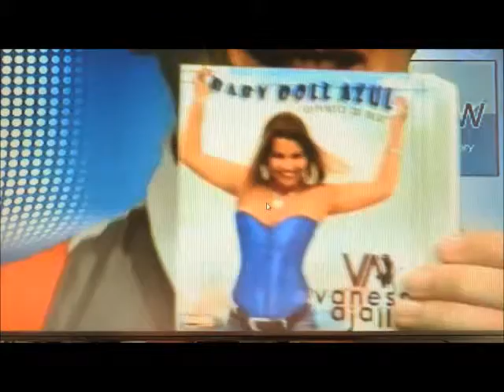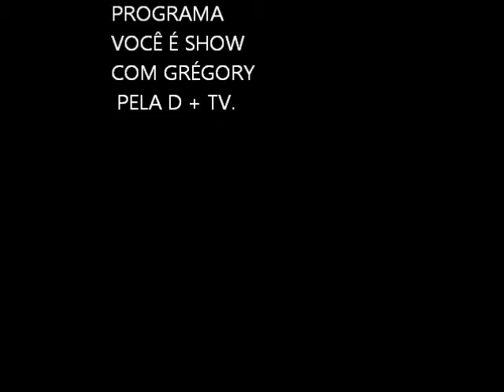BORA PRA BALADA - VANESSA AJALLA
MÚSICA BORA PRA BALADA DE AUTORIA DE VANESSA AJALLA LANÇAMENTO NO PROGRAMA VOCÊ É SHOW COM O APRESENTADOR GRÉGORY - PELA D+ TV.